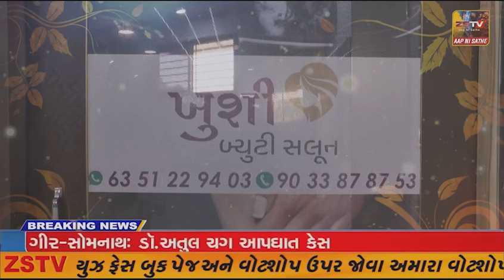અંકલેશ્વર સ્થિત ઇન્દ્રપ્રસ્થ રેસિડેન્સીમાં કથિત ગેરકાયદેસર બાંધકામને બૌડા દ્વારા દૂર કરવામાં આવતા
અંકલેશ્વર સ્થિત ઇન્દ્રપ્રસ્થ રેસિડેન્સીમાં કથિત ગેરકાયદેસર બાંધકામને બૌડા દ્વારા દૂર કરવામાં આવતા સ્થાનિકોમાં ભારે નારાજગી જોવા મળી..